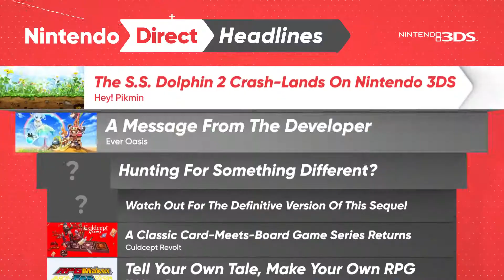Nintendo Direct - Nintendo 3DS Headlines (April 2017)